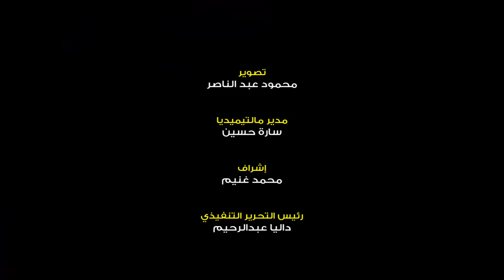باللون الذهبي .. استعراض محمد رمضان أمام الكاميرات في مهرجان الجونة